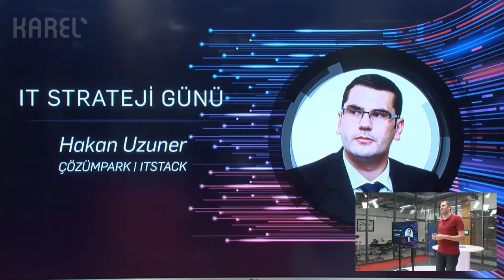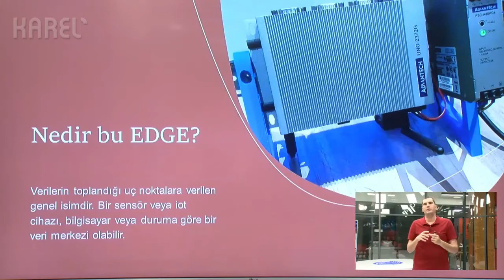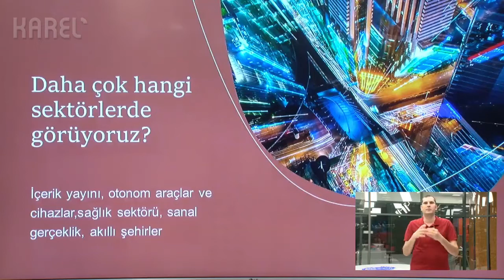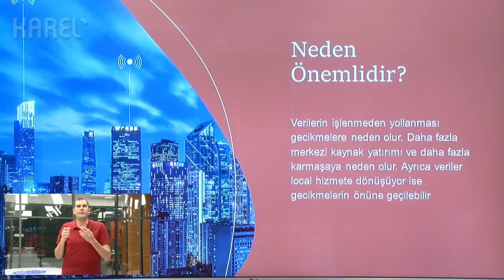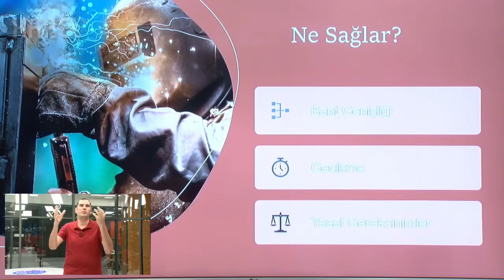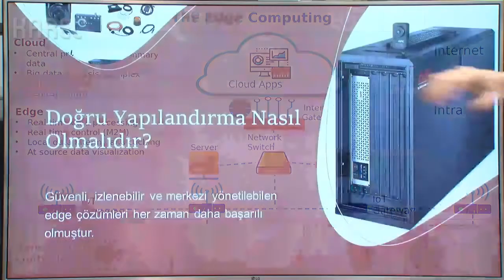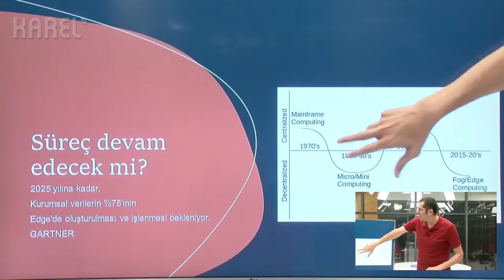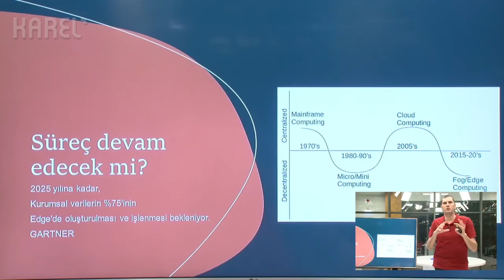Yeni Nesil Bulut Projelerinde Edge Computing - Hakan Uzuner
IT Strateji Günü 2020
ÇÖZÜMPARK ve ITSTACK Kurucusu / Profesyonel Hizmetler Direktörü Hakan Uzuner'in IT Strateji Günü 2020 sunumu.
IT Streteji Günü sunumlarının tamamını aşağıdaki sayfada bulabilirsiniz;